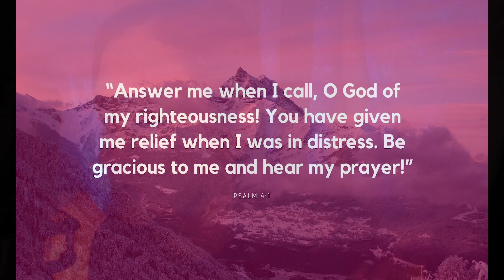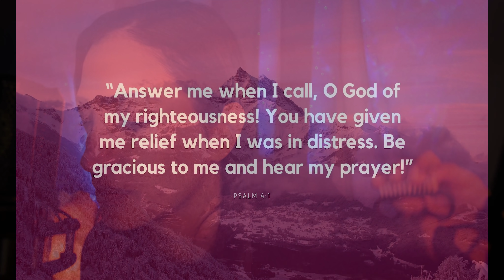Christian ASMR | Praying over You | Anxiety + Depression Prayers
In today's Christian ASMR video I will be praying over you specifically on your prayer requests left on the community board. I will pray for anxiety, depression and other prayer requests left there. God bless you.